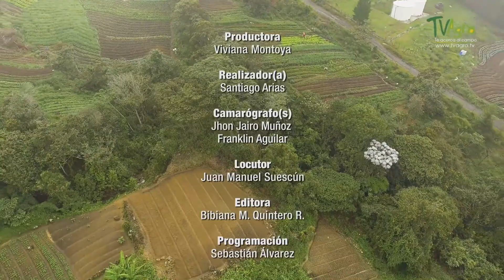What are the benefits of Clean Agriculture - TvAgro By Juan Gonzalo Angel